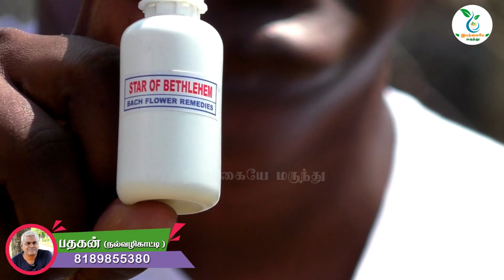''காதல் பரத்" போல் மனநலம் உடையவரா? 🤯இந்த மருந்து அவங்கள முற்றிலும் மாற்றிடும்..